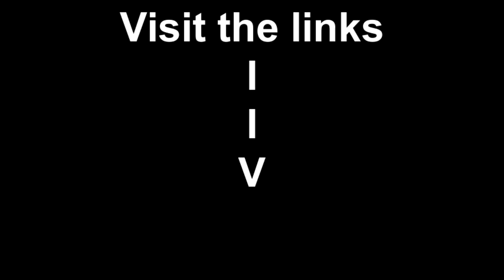Left Hand Path Jihad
That's the link.  From there you can find the rest of the CoC site and our new social network.  Enjoy!

VS